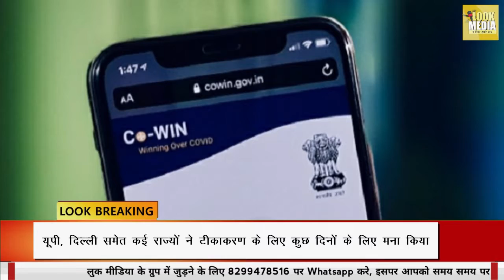मुख्यमंत्रियों की अपील टीकाकरण के लिए लोग भीड़ ना लगाएं | Corona Vaccine | Look Media